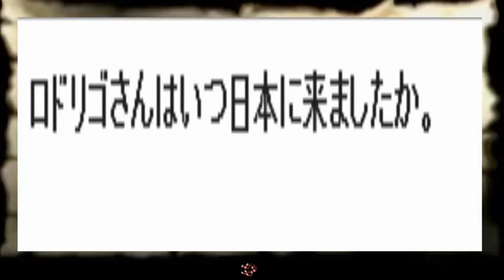Japanese Lesson-Dialog 012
HSD Japanese Lesson-Dialog 012